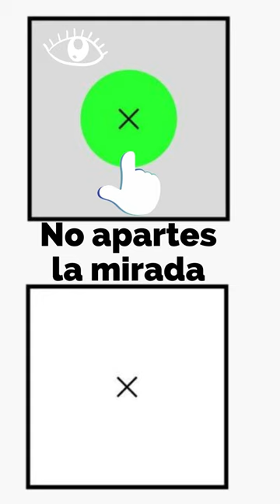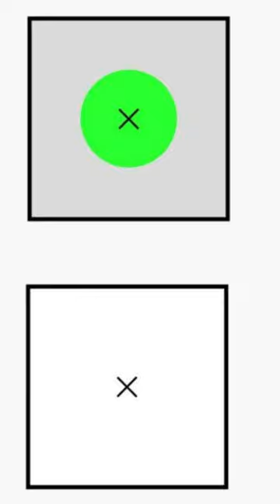¿Eres capaz de ver un color imposible? - Tiktok